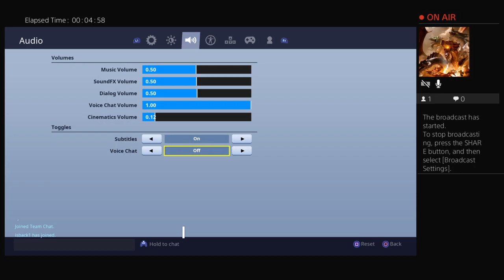The Storm King is here! El rey de la tormenta ha llegado [Fornite:STW]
I will finally fight and defeat the storm king. I'll try to do it by myself without any help.